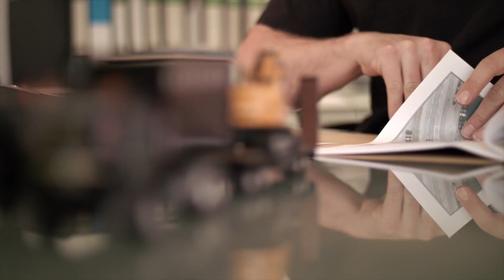Wörmann Team - Schwertransportbegleitung & Verkehrstechnik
Seit über 15 Jahren bauen wir für Schwerlasttransporte aller Art Verkehrsstrecken aus. Von der Planung des geeigneten Streckenverlaufs und Beantragung der Genehmigungen nach verkehrsrechtlichen Anforderungen bis hin zur optimalen Vorbereitung der zu befahrenden Strecke inkl. baulicher Maßnahmen begleiten wir Ihren Schwertransport zudem mit unserem Service-Mobil sicher von Start bis zum Ziel - immer in guter Zusammenarbeit mit den Straßenmeistereien und Landesbehörden.